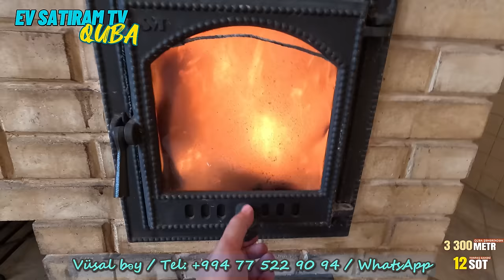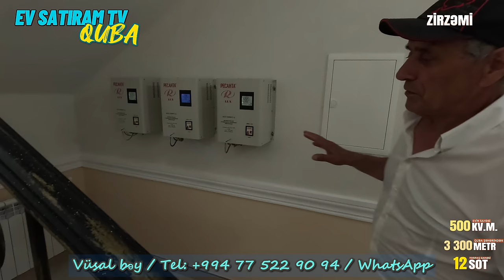YENİ! 👉 DİLLƏRDƏN DÜŞMƏYƏN EV ! 🌳🏡 Zəhmətkeş Sahibindən Müsahibə və Endirimli Satış! Ev Satıram TV